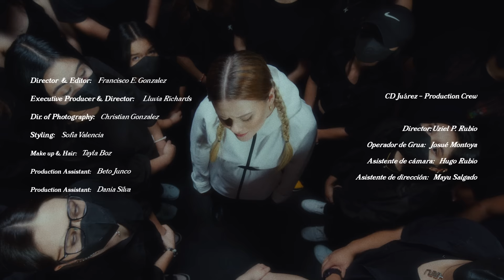Dopamina | Kim Richards e Indiomar (Video Oficial)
DOPAMINA 💊

Letra:
Buscando un hit de dopamina
Poquita más adrenalina
To’ los niveles a la cima
Pa’ sobrevivir

En la mañana la cafeína
Para dormir melatonina
Adictos a la medicina
//Pa sobrevivir//

///Hosanna///
Pa vivir

Simulación que manipula
Para este virus no hay una vacuna
Quiero escaparme como Truman
//Pa sobrevivir//

///Hosanna///
Pa vivir

Vienes a salvarnos
De nosotros, de la muerte y la maldad
Libertad al oprimido
Y a los ciegos claridad

Unes las piezas que yo destrocé
Porque salvar es lo que amas hacer

Yo vivo en la grace
no vivo en la ley
mi vida esta puesta
en las manos del rey
no vivo por vista
vivo por faith

la tierra torcida
pero yo ando straight
si la sangre de Cristo
esta en mi DNA
Somos un imparable
como Curry con Klay

okey okey

Por nuestras fuerzas
no existen maneras de sobrevivir

Yo vivo sin miedo
porque de Dios me dejo dirigir

El No tiene insta
pero yo no lo paro de seguir
no lo paro de seguir